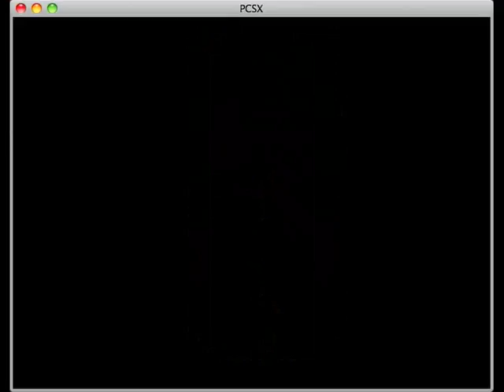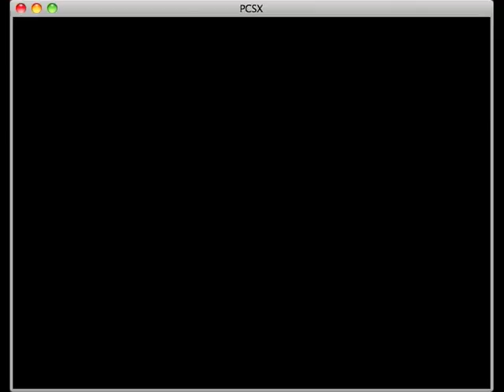Crono Trigger part 75